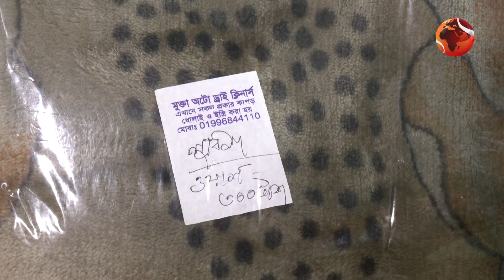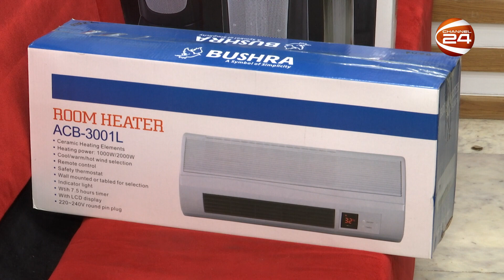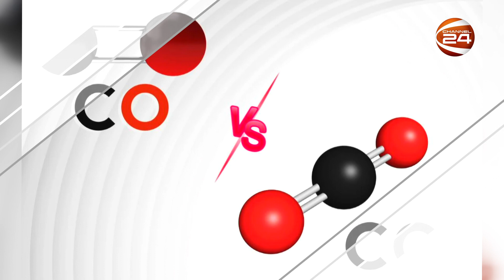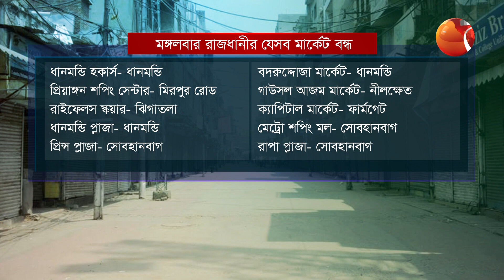লাইফস্টাইল 24 | Lifestyle 24 | EP-812 | ৮ জানুয়ারি ২০২৪ | Channel 24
»» Office Address:
Bangladesh.